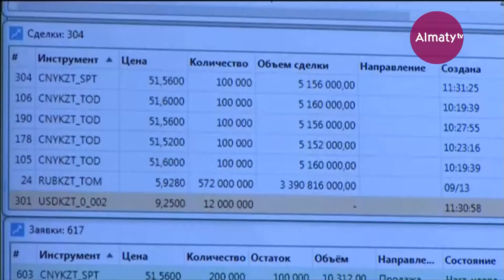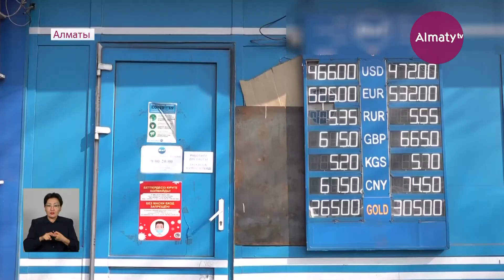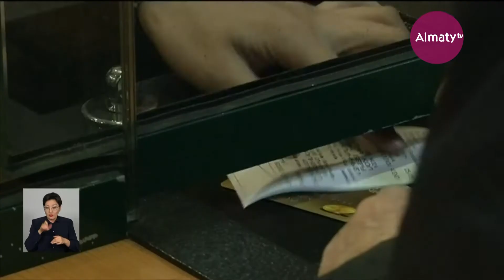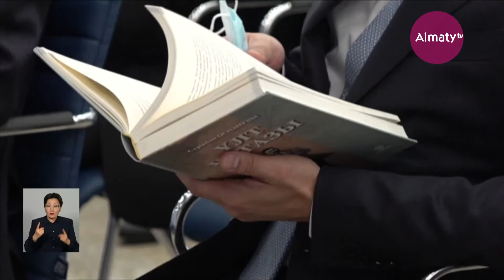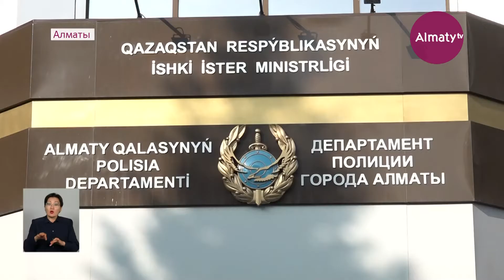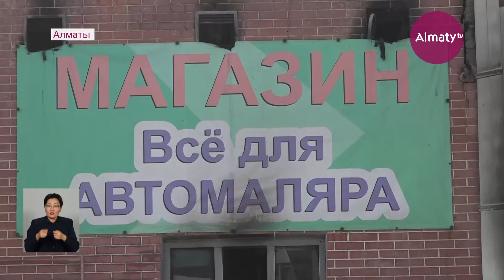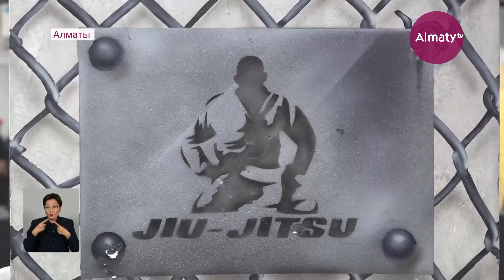24 ақпан күні болған маңызды оқиғалар қорытынды жаңалықтарда